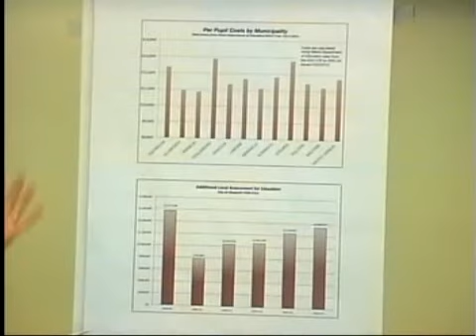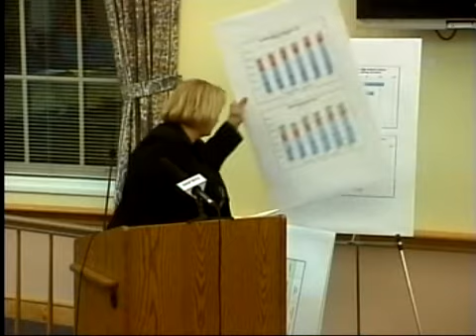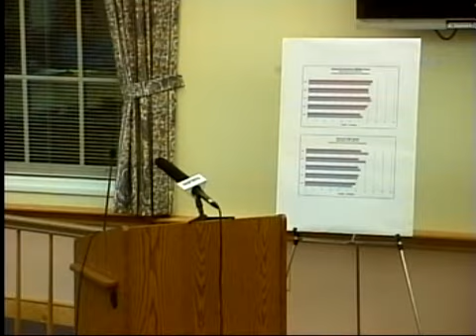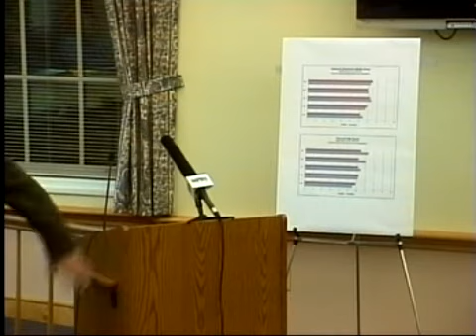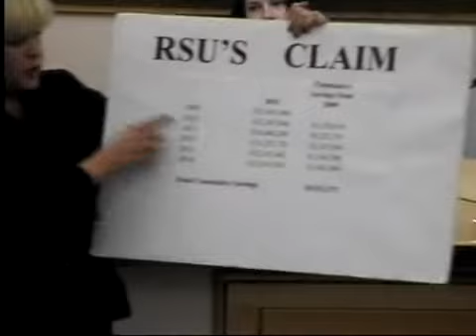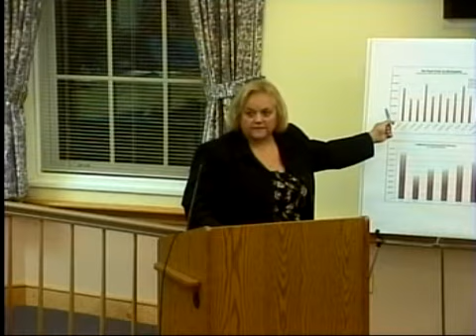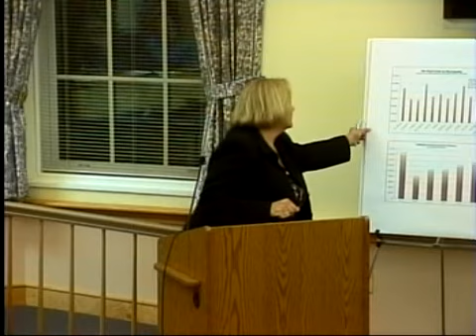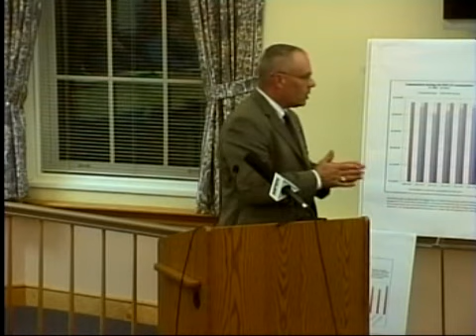RSU24 Withdrawal Public Hearing October 24, 2013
Public hearing regarding the vote on November 5, 2013 for the withdrawal of Ellsworth, Maine from RSU24.